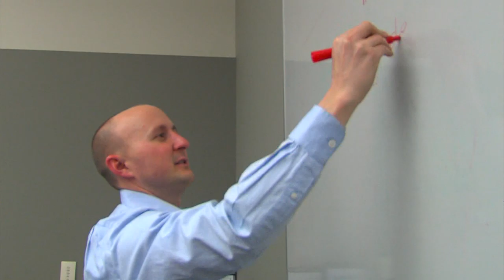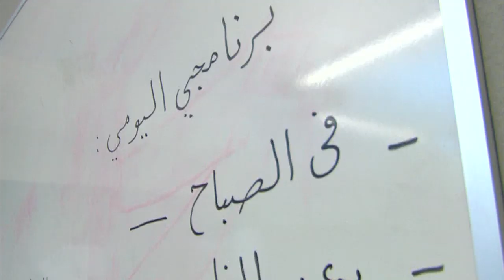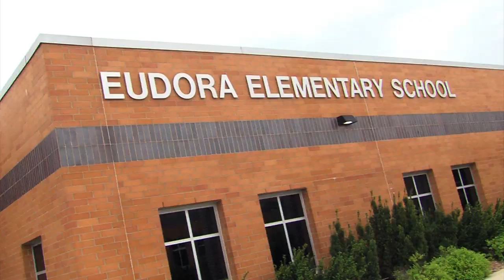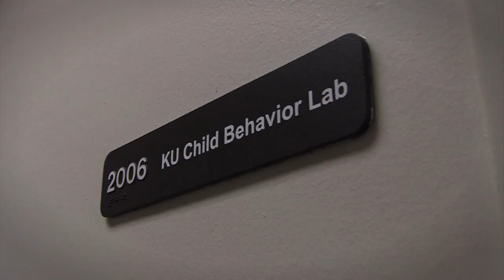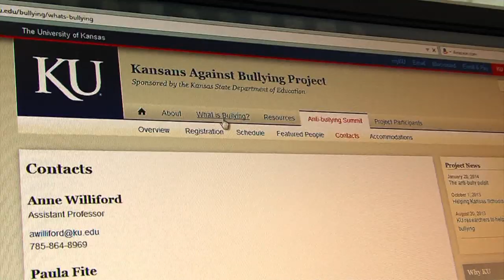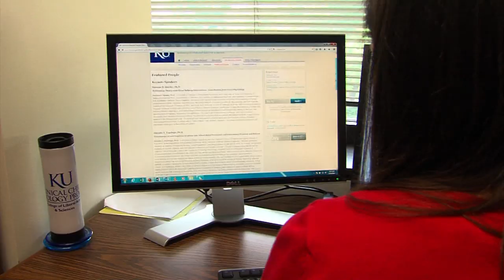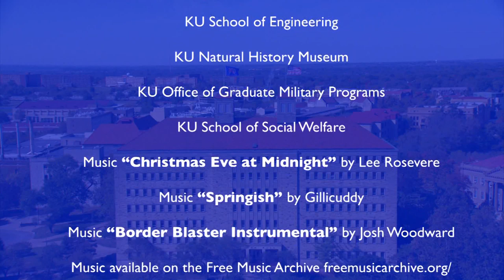Inside KU: Military language training, bullying, arthritis and KU's Panorama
"Inside KU" explains how a Department of Defense grant is helping to provide real-world language training to military personnel soon to be deployed around the world. Learn more about KU Graduate Military Programs

Also:
KU researchers are working with Kansas schools to develop policies to stop bullying

Bioengineering students at KU work on a potential treatment for arthritis (See KU-BERC

The historic Panorama in KU's Natural History Museum is being expertly preserved

The Time Warner Cable Sports Network's "Inside KU" is hosted by Jeannie Hodes.